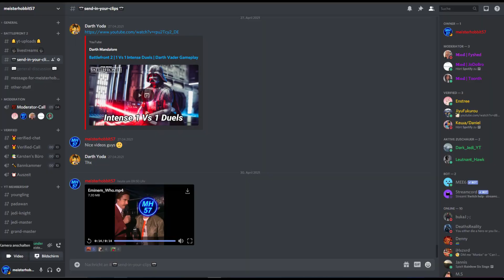Sweaty Lightsaber Duels with MAX Level Kylo Ren | Battlefront 2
Hello There,
I have some more Lightsaber Combat Gameplay with Kylo Ren for you.